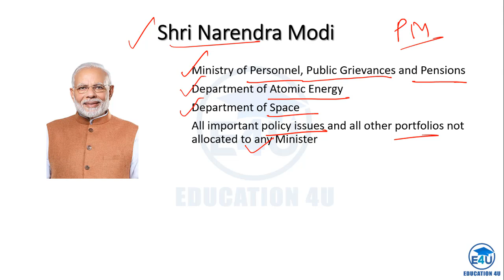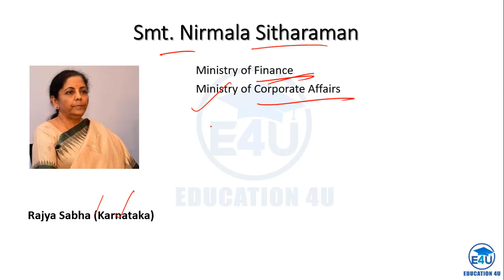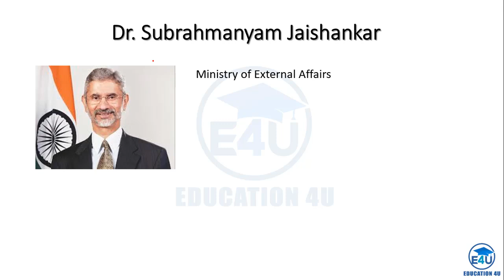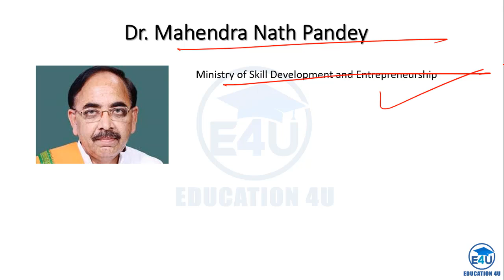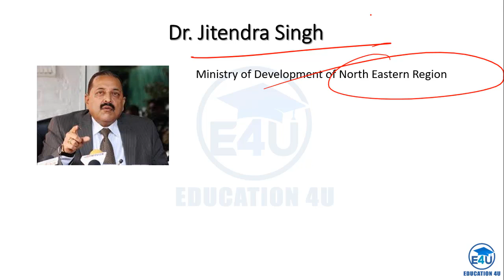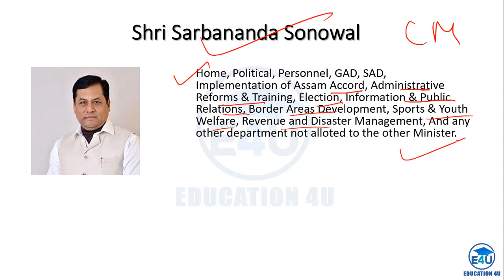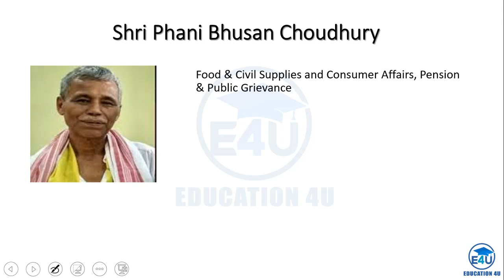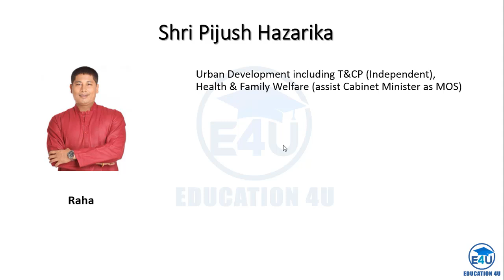Council of Ministers of INDIA and ASSAM /Most Important Topic for ASSAM POLICE /APSC/SECRETARIAT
Gyan Xondhan